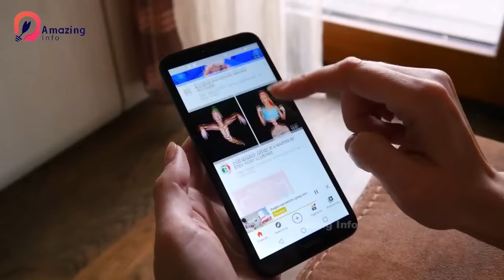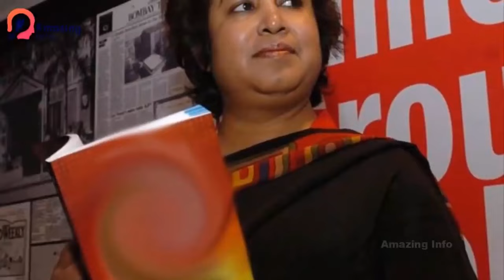Famous Celebrities who Left Islam and Convert to other Religions | Top Ex-Muslims | Amazing Info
Famous Celebrities who Left Islam and Convert to other Religions | Top 5 Ex-Muslims | Amazing Info
5 Famous Celebrities who Left Islam and Convert to other Religions,
Famous Celebrities who Left Islam and Convert to other Religions,
Celebrities who Left Islam and Convert to other Religions,
Left Islam and Convert to other Religions,
Top Ex-Muslims,
Convert to other Religions,
Famous Celebrities who Left Islam,
Famous People who are Ex-Muslims,
Who Left Islam and Converted to other religions

Part : 01
4 Famous People Who Left Islam and Converted to other religions | Top 4 Ex-Muslims | Amazing Info

Part : 02
5 Famous Celebrities who Left Islam and Convert to other Religions | Top 5 Ex-Muslims | Amazing Info

Timestamps:
Intro : (00:00)
1. Anwar Shaikh (00:45)
2. Shams Pahlavi (02:06)
3. Tillakaratne Dilshan (03:23)
4. Nargis Dutt (05:05)
5. Taslima Nasrin (06:24)

1.This video has no negative impact on the original works (It would actually be positive for them
2.This video is also for teaching purposes.